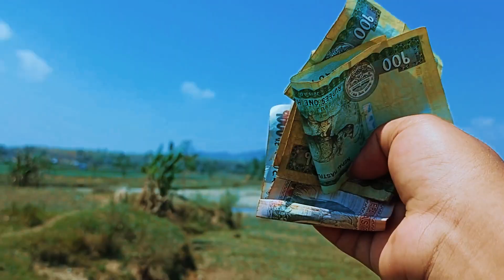maxa linu jadai 🤣🤣 sano ko kura haru yad aayo tyo thau jada😊🤣 like cmnt share and subscribe please 🙏